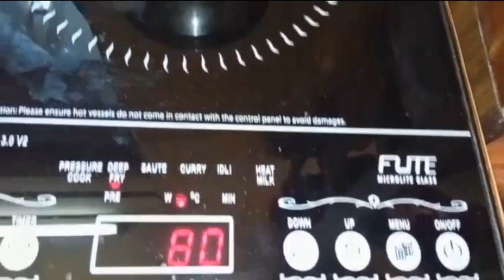Gel Candle Making || Diwali Special || Old glass bottle recycling || Dishani De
How to make gel candles...Everyone should make this & give decorate your home in this Diwali... 🥳

Materials used :-
               1. Gel wax ( from Amazon... Link given below)
               2. Old glass bottles ( empty acrylic bottles)
               3. Scissors
               4. Candle Wick ( from old candle)

       To decorate the candles :-
               1. Colouring Stones
               2. Glitters
               3. Oil colour/ Food colour
              4. Sea shells
              5. Beeds
              6. Crayon colours
              7. Dried twigs

 For any enquiry ask me in the comment section.

 Videography & Editing :- Antariksho De.

 Special thanks :-
                    Antariksho De
                    Madhuchhanda De
                    Sandip De
                    Barnali Saha